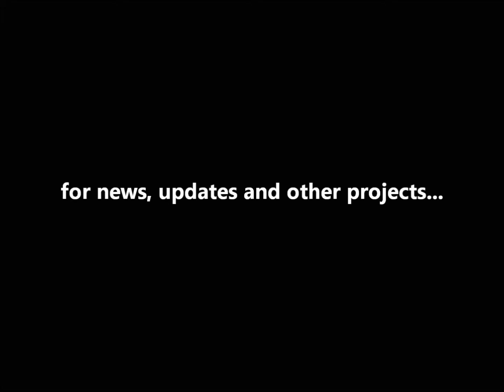DooM 3 - Marine's Journey - Episode 1 ((redone))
The new marine arrives to UAC on Mars and is assigned his first mission; but first he needs to go to the bathroom then gear up.

Level: Mars City